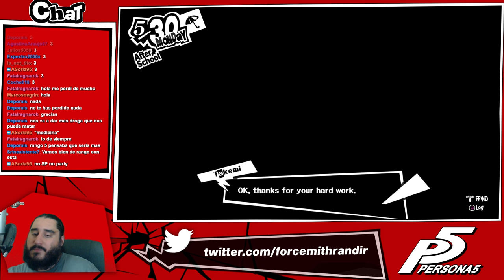PERSONA 5 [PS4] Español | Parte 65 - Trafico de Influencias